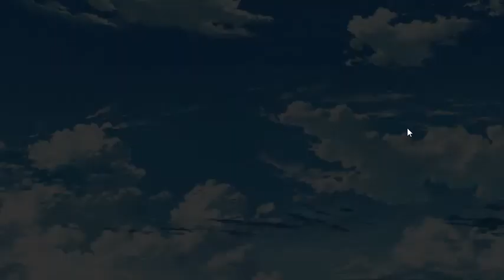[10-minute eroge preview] Grisaia no Rakuen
It has been a long time since I uploaded an eroge preview video. This is Grisaia no Rakuen, the third installment of Grisaia trilogy.

This is the scene when the Mihama Gakuen girls are trying to save Yuuji from the corrupt government agent.